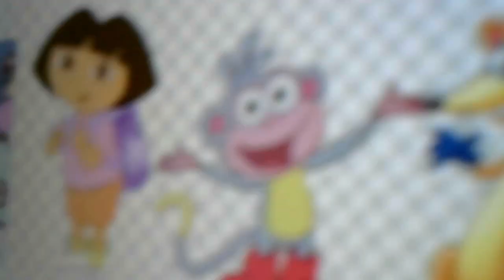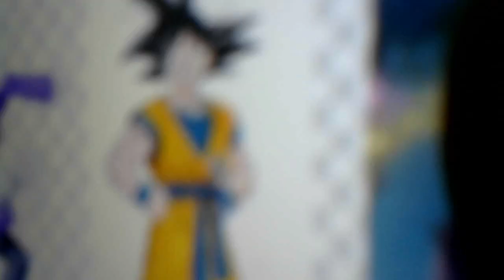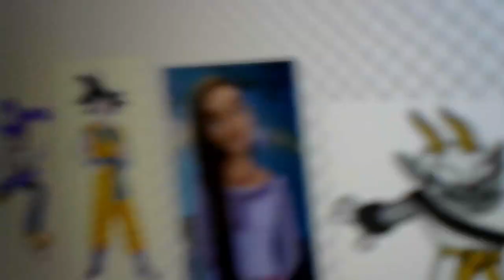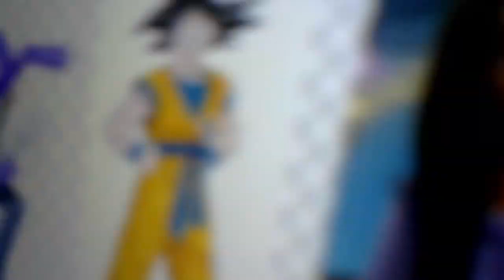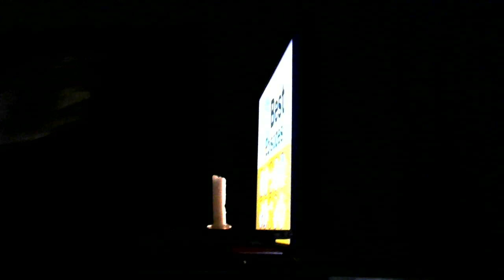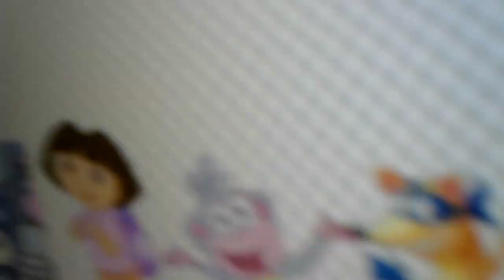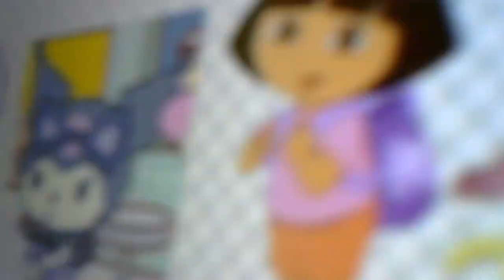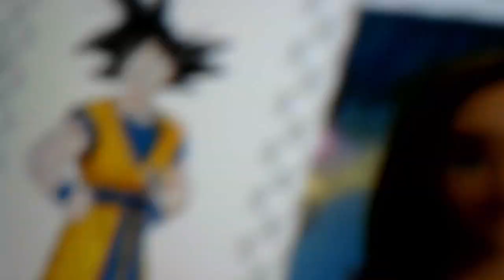TTW: DVD & VHS Openings with Aang and Friends S2 E20 Dora The Explorer: Wish on the Star (2001 VHS)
Full Title: Toono This Weekend: Summer Spectacular: DVD & VHS Openings with Aang and Friends S2 E20 Dora The Explorer: Wish on the Star (2001 VHS) (Season 2 Finale)

Summer Spectacular - Week 10: Make a wish upon a star!

This is a final episode of Toono This Weekend: Summer Spectacular!

Dedicated to Dr. Ruth Westheimer aka Dr. Ruth Wordheimer (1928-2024)

Asha's (Disney's Wish) gift for Rosalina (Super Mario): Dora The Explorer: Wish on the Star VHS

Hey Chloe Klingman, Can you react to Toono This Weekend: Summer Spectacular Week 10 video with Principal Secretary (Kiff) in Summer 2024 look, Deena Kidoonia in Summer 2024 look, Knitty (Technic Beat) in Summer 2024 look, Rain (Technic Beat) in Summer 2024 look, My Melody in Summer 2024 look, Kuromi in Summer 2024 look with a plate of Hocus Pocus Buns, Pat Chatterley in Summer 2024 look, Granny Rose (The Fox and the Hound 2) in Summer 2024 look, Tesla Kitty in Summer 2024 look, Mary Buns (Kiff) in Summer 2024 look, Mew Mew PeachySilver New in Summer 2024 look, Kristophe Buns (Kiff) in Summer 2024 look, Farley (Kiff) in Summer 2024 look, Kiff Chatterley in Summer 2024 look and Bacon Berry in Summer 2024 look please?

A gift for ‪‪‪@ChloeKlingman @kimonojapanesefox6759 @KingMewMewPUGS @lylosn2k10 @YinYangTheFloppyFlopzeeFan2025 @BowTheDogpressedFan2025 @Brokenningrl @AJPereira5049 @WinxYesCGNo @Codester-xm8ui @Channeldead4942 @DanielletheK2Engine @MrEmperorCJ @benthepatrol03mediacorner19 @thepowereight2025 @BlueSkunkGuy and @thecartoonman1256

"Note 3: Don't give my channel terminated."